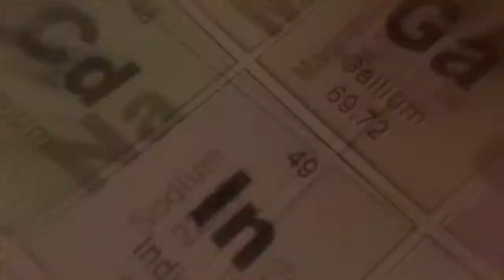Intrexon's Jack A. Bobo to Deliver the Keynote Speech at 2017 APS Annual Meeting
Named by Scientific American Magazine as one of the 100 most influential people in biotechnology today, Jack A. Bobo (CCO, Intrexon; Former US Department of State senior advisor on global food policy, biotechnology & agricultural trade) will be the KeynoteSpeaker for the American Phytopathological Society's 2017 AnnualMeeting: "Changing Landscapes of PlantPathology." Mr. Bobo will share his views on the future of food, the role of science & technology in feeding the world & how to build consumer trust.